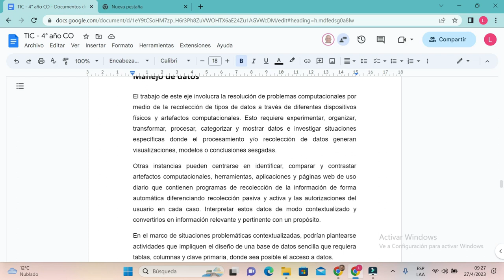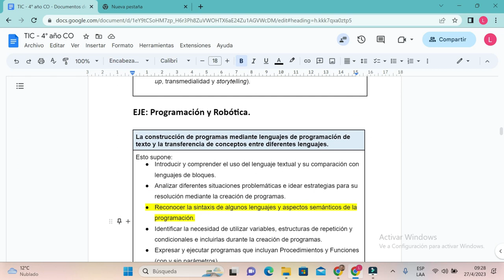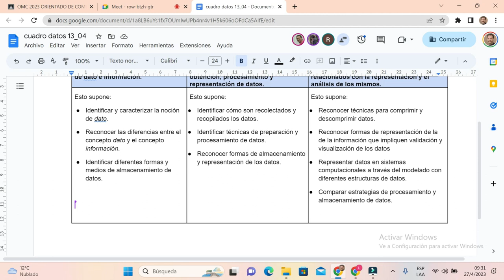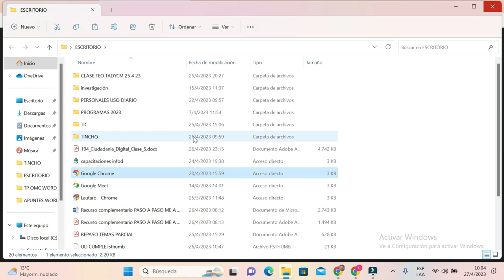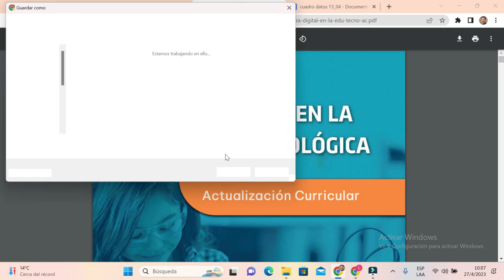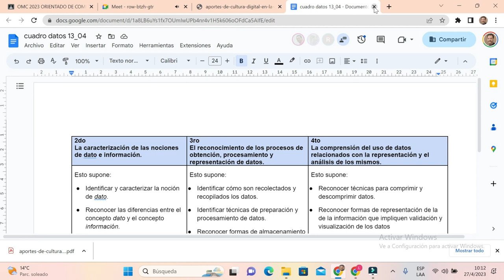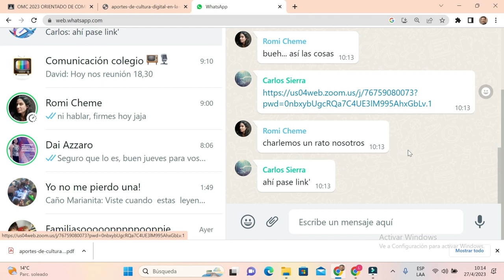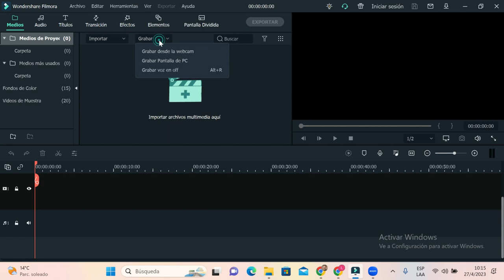REUNIÓN SADOSKY 27 4 23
Criterios curriculares, diseños Educación Tecnológica y TIC La Pampa